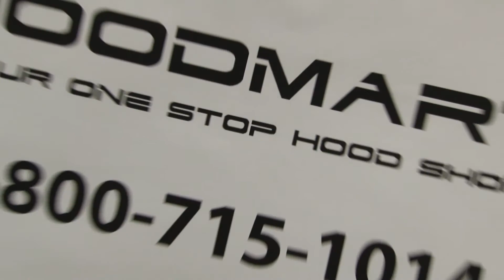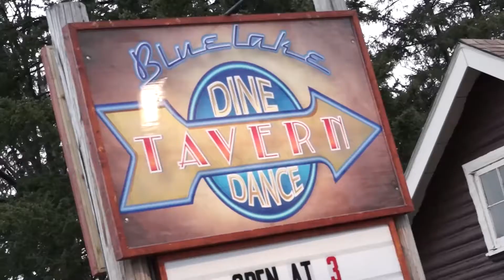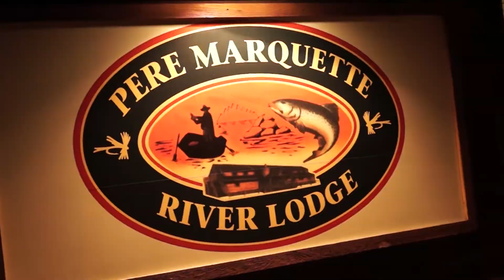MICHIGAN STEELHEAD The Outdoor Option Ep. 4 Pt. 1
Dan and Danny head north to Michgan's Pere Marquette River in pursuit of some giant Steelhead Trout.
Come along as a Father, Son, and Daughter share their outdoor experiences across the vast expanse of North America's natural treasures. The Outdoor Option takes a lot of pride in sharing the great American family outdoor traditions together--a true reflection of what the Reaser family is all about.